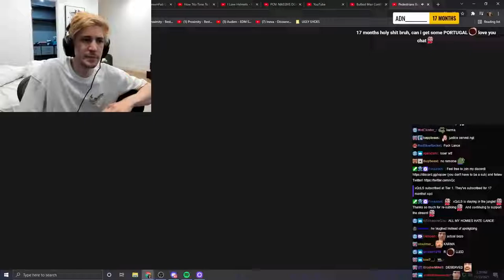xQc REACTS TO dumb pedestrians compilation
xQc watches dumb pedestrians compilation